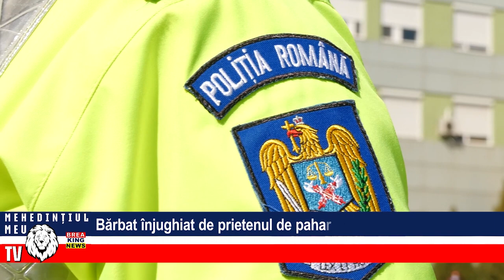BĂRBAT ÎNJUNGHIAT DE PRIETENUL DE PAHAR ÎN SEVERIN